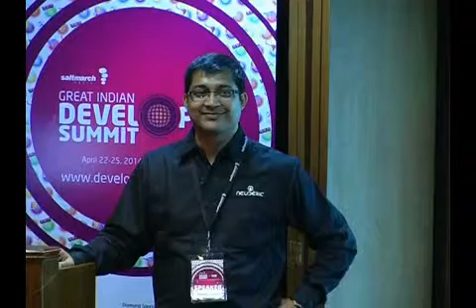Application and App Monitoring with Microsoft Application Insights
Speaker: Sandeep Chanda

Recently Microsoft released a preview edition of an application monitoring tool for Visual Studio Online called Application Insights. Application Insights is a very promising and powerful utility to monitor the performance, function and usability of a wide range of applications and apps, and the journey that started from IntelliTrace finally seems to have unified the application monitoring and diagnostics experience under one roof. In this session, you will learn how you can effectively use Application Insights with Visual Studio Online to monitor performance, usage, and diagnose issues with web and Azure PaaS based applications. You will understand how you can create automated tests for availability and also send alerts in case of failures

In addition, you will also learn to use the Telemetry SDK which can be leveraged to capture usage KPIs for important events occurring across modules in your applications. One interesting aspect is that the monitoring is not limited to web and Azure, in fact it lets you monitor Windows 8 Phone and Store based applications